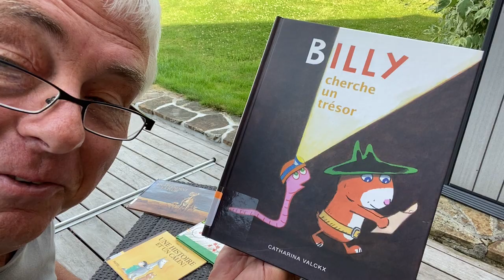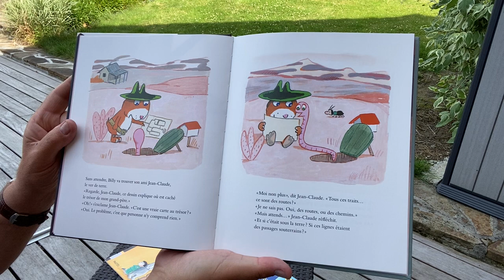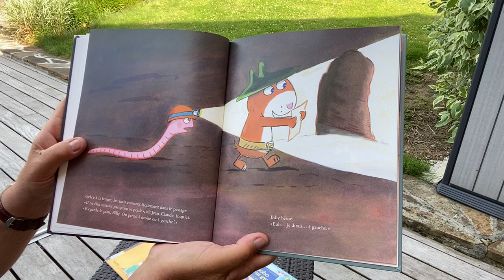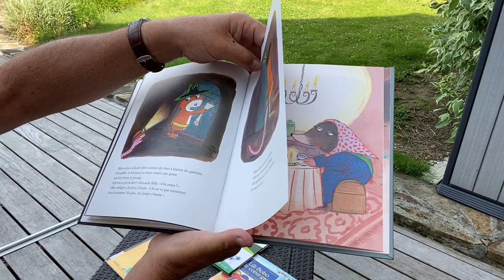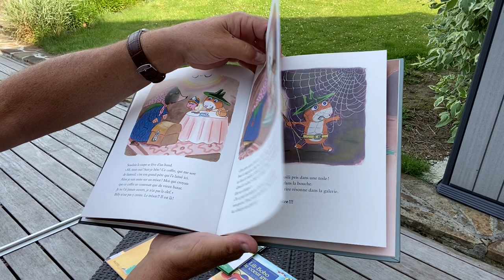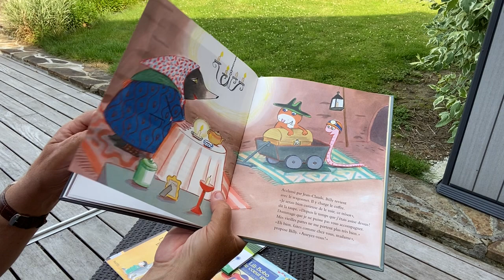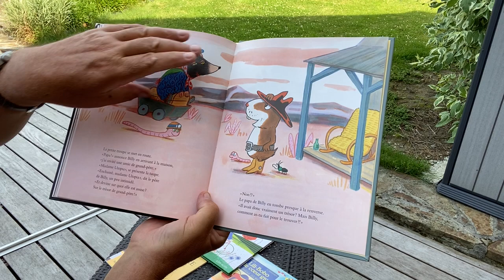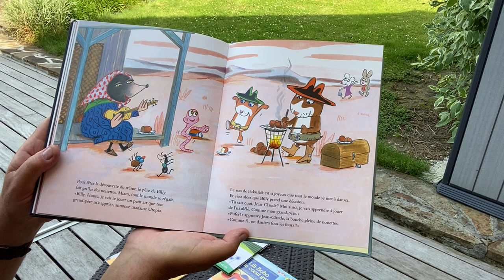146 Billy cherche un trésor